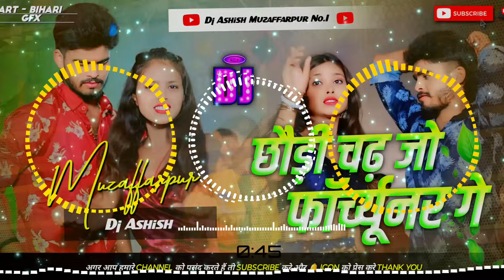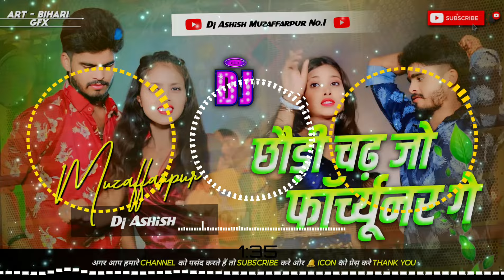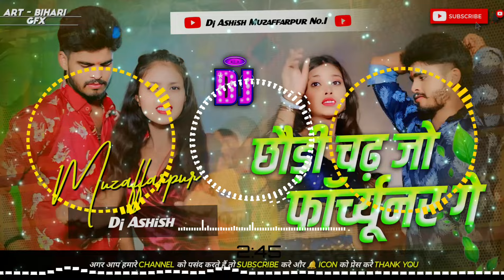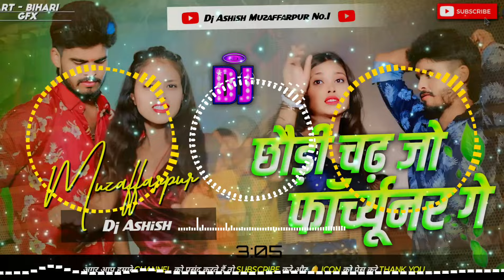Mal Milto Tora Se Sunar Ge | Chhaudi Chad Jo Forchhunar Ge Dj Song Dj Ashish Muzaffarpur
Song Name:-Mal Milto Tora Se Sunar Ge | Chhaudi Chad Jo Forchhunar Ge Dj Song Dj Ashish Muzaffarpur